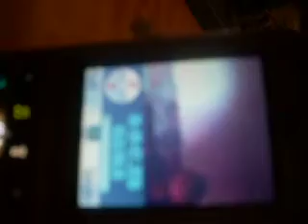Black, four inch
Emma is bananas